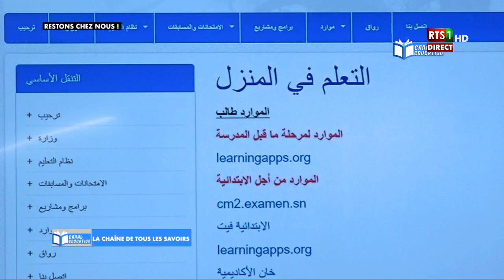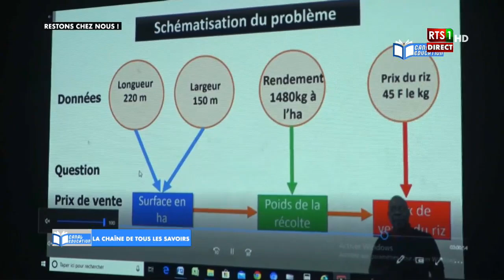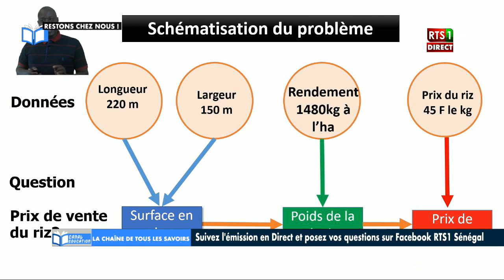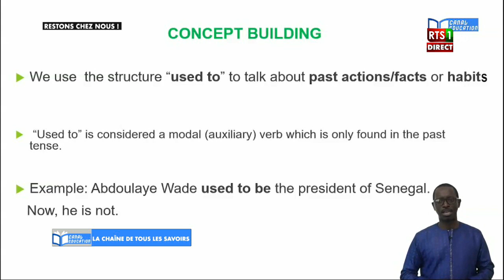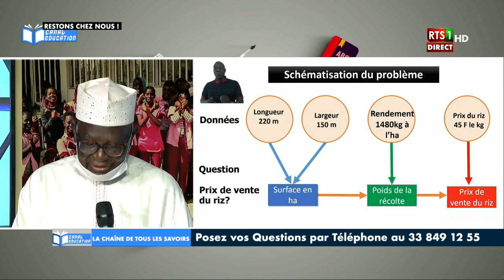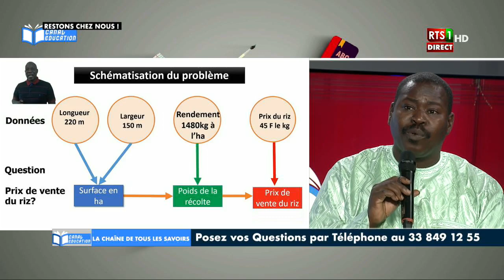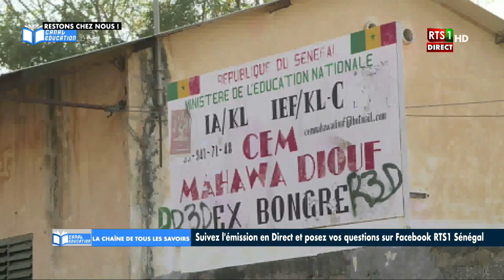CANAL ÉDUCATION - LA CHAÎNE DE TOUS LES SAVOIRS